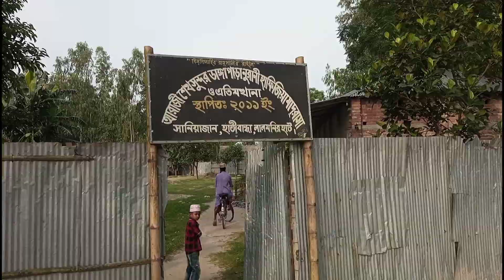প্রধানমন্ত্রী কে কি বলল রহমান,, রহমানের নাকি ভালোবাসা প্রয়োজন প্রধানমন্ত্রীর কাছে বলল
Asalamualaikum

"""""""""""Thanks 👍😊""""""""""

""আসসালামু আলাইকুম""
""""""""""""""""""ধন্যবাদ""""""""""""""""

SHAMIM